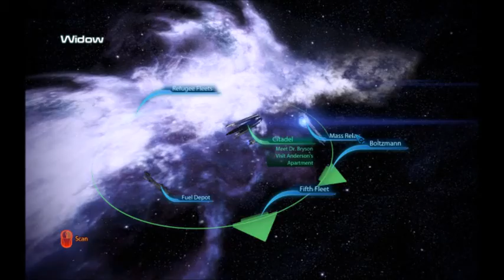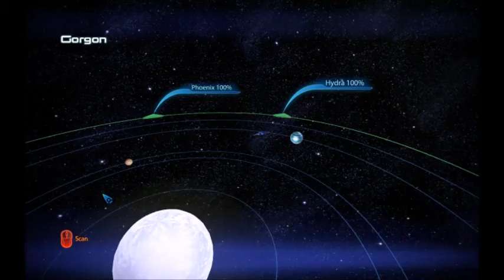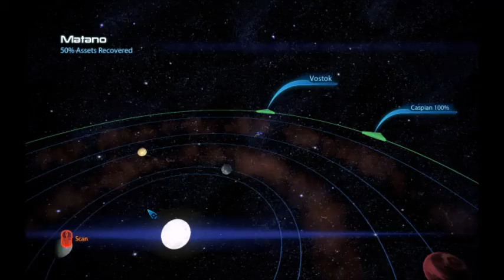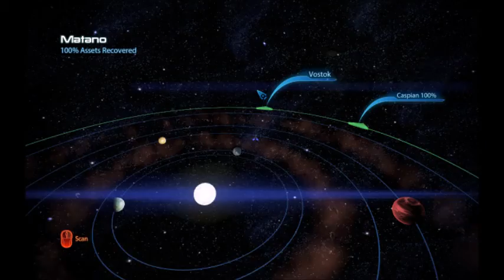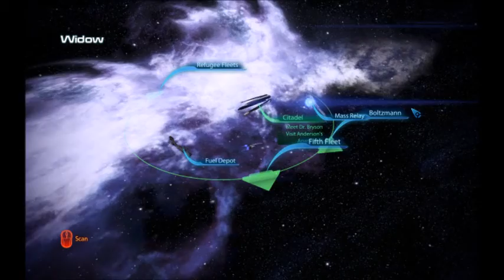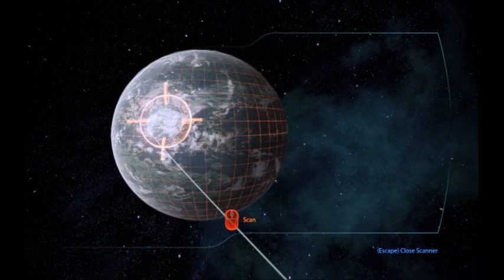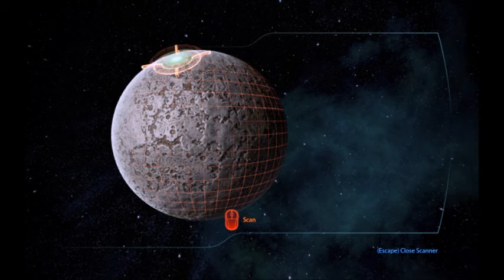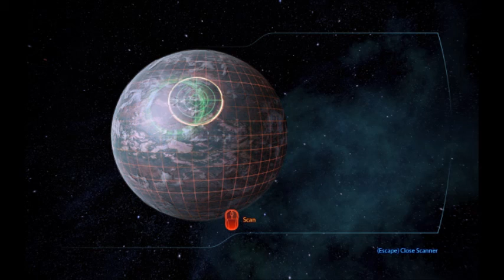Lets RePlay Mass Effect 3 Part 22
Welcome to my Mass Effect 3 Lets RePlay Series, Mass Effect 3 is by Bioware and another longish RPG with TPS elements and all that story telling Bioware goodness, enjoy.